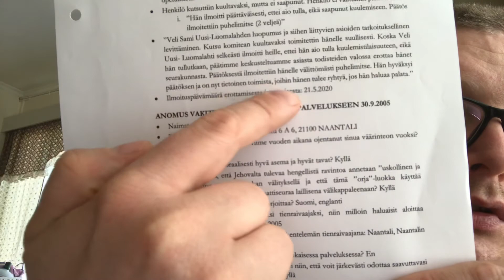Erottaminen seurakunnasta, osa2